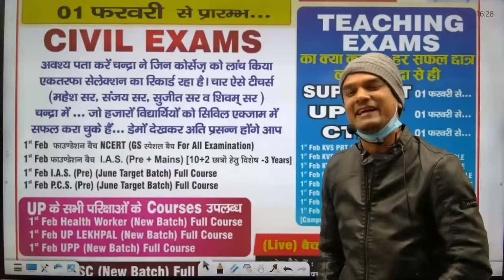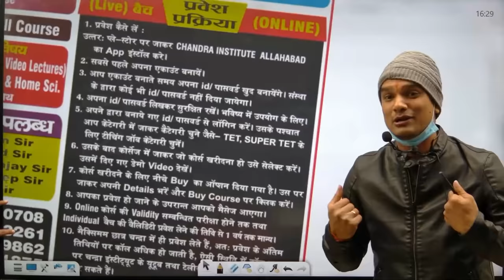📢 Big Announcement By Vagesh Sir Chandra एप के सभी ऑनलाइन कोर्सेस पर धमाकेदार ऑफर 🔥बचत ऑफर 60% off